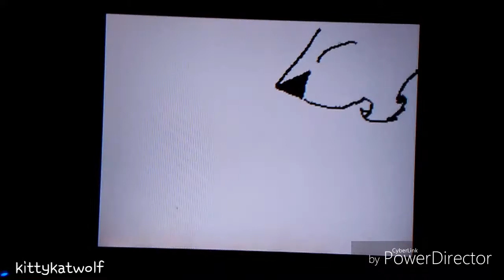Echo MV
So, this is based on the first chapter of my book, Silent Nights. On each flipnote about this book, I'll put "SN" (SilentNights) on the "MV" screen. Hope you loved- Kittykatwolf

Song: Echo- Jason Walker
Starring Lola (Female)